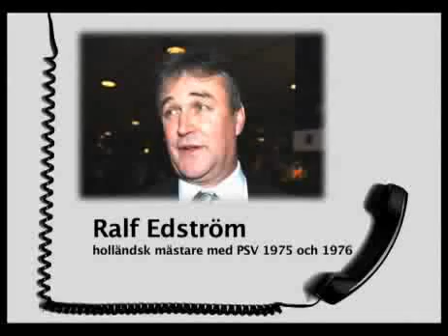Ralf Edström om HIF:s chanser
Ralf Edström spelade fyra säsonger i PSV Eindhoven - laget som HIF stöter på i 16-delsfinalen i Uefacupen. Här ger han sin syn på den holländska klubben och på HIF:s chanser i mötet.

Publicerad på hd.se fredag 8 februari 2008.